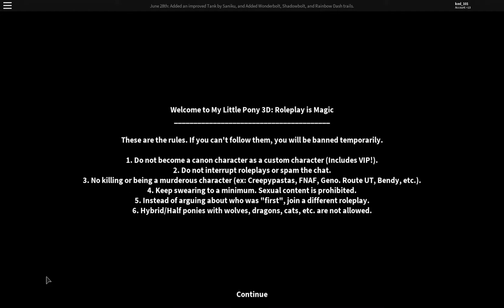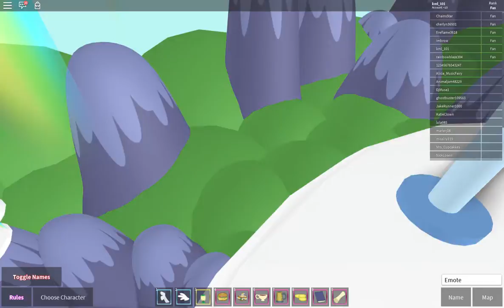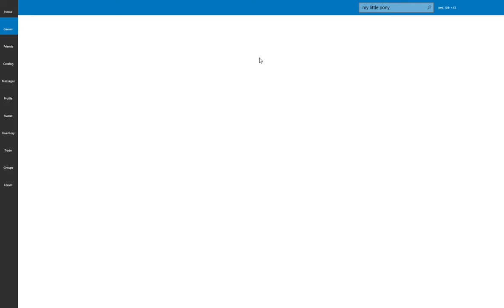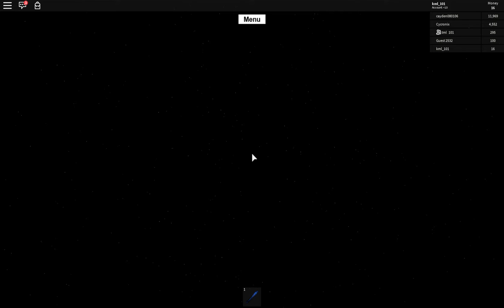Kaitlyn Let's Play with Tyler - My Little Pony & Lumber Tycoon 2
Kaitlyn's back with another Let's Play video!  In this video she does a Let's Play with Tyler in My Little Pony and Lumber Tycoon 2.  Watch her fly all over the place with many different ponies and then switch to Lumber Tycoon 2 for some tree chopping fun!  And who could forget rainbows coming out of Rainbow Dash.

If you liked this video, smash that like button with a rainbow!